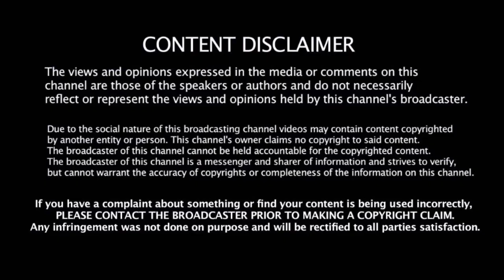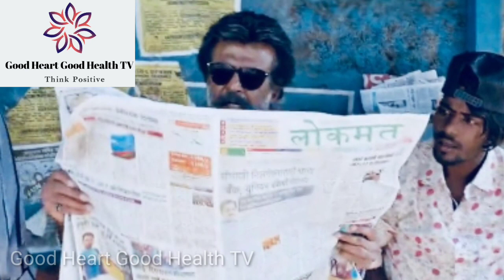Superstar to Thalaivar Rajinikanth -Part 4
After 2000 superstar raise world level he is convert tamil film market to world level